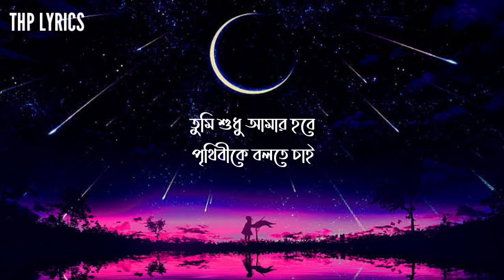Ami Tumar Moner Bhitor। আমি তোমার মনের ভিতর। Habib Wahid। Nancy। Lyrics Video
Song: Ami Tomar Moner Vitor | আমি তোমার মনের ভিতর | Habib Wahid Lyric Video
 Singers: Habib Wahid, Nancy
 Lyrics: Sohel Arman
Label: Sangeeta

🎤 𝙇𝙮𝙧𝙞𝙘𝙨 -
আমি তোমার মনের ভেতর
একবার ঘুরে আসতে চাই
আমায় কতটা ভালোবাসো
সেই কথাটা জানতে চাই
ভালোবাসার যত কথা
হৃদয় দিয়ে শুনতে চাই
তুমি শুধু আমার হবে
পৃথিবীকে বলতে চাই

এ হৃদয়ে জ্বলছে এক যাতন মোমবাতি
তুমি আগুন হয়ে পুড়ছো আমায়
সারা দিবা-রাতি
সারা দিবা-রাতি
এ হৃদয়ে ফুটছে ফুল প্রেমের বারোমাস
তুমি ফাগুন হয়ে রঙ ছোঁয়ালে
মনেরও নীলাকাশ

এ প্রণয়ে অন্ধ হলাম
প্রাণের আলো তুমি
দুঃখ এলে ভুলে যেওনা
বাঁচবো না তো আমি
প্রাণের আলো তুমি
এ প্রণয়ে কথা দিলাম
সূর্য, চন্দ্র, তারা সাক্ষী থেকো
মরন যেনো হয়, হয়না তোমায় ছাড়া
আমায় কতটা ভালোবাসো
ভালোবাসার যত কথা
পৃথিবীকে বলতে চাই

𝗧𝗮𝗴𝘀📄